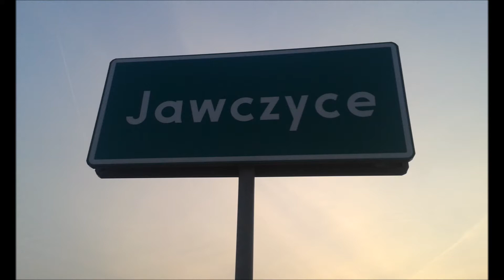Składanka pociągów ze stacji Warszawa Gołąbki i z Jawczyc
Pociągi na stacji Warszawa Gołąbki i z miejscowości Jawczyce dnia 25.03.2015
Są to :
Warszawa Gołąbki
EU07 z TLK Podlasiak + RP1
Drezyna
2xEN57AKM Koleje Mazowieckie
EU47 + Push-Pule Koleje Mazowieckie
2xEN57AKM Koleje Mazowieckie
Jawczyce
2xEN57AL Koleje Mazowieckie
EP07 z TLK Baczyński
2xEN57AKM Koleje Mazowieckie + RP1
EN57 z IR Warta
EP09 z EIC Chrobry
EP07 z TLK Wieniawski
EN57AL Przewozy Regionalne + RP1
EP09 z TLK Gałczyński
2xEN57AKM Koleje Mazowieckie